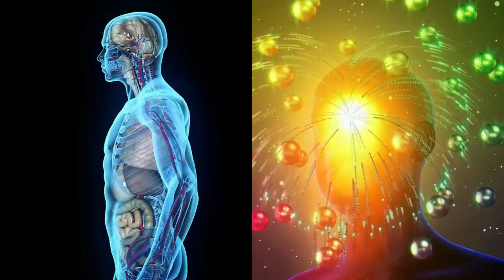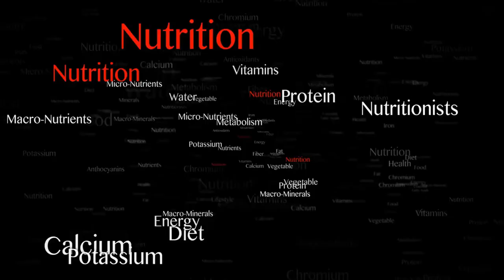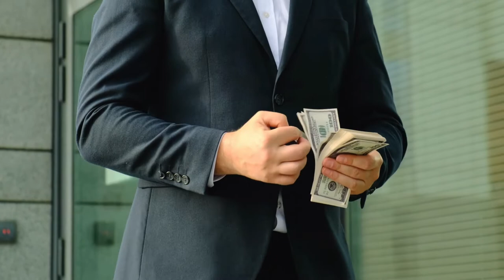Why This Man Eats 124 Kebabs in just 1 Month?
Welcome back to News Hub! For today’s video, we’re going to have a look at the world record of the Kebab Man who ate TONS of kebabs in a small amount of time.

A guy named Des Breakey, who lives in Manchester and has been employed as an engineer for the past 36 years, has just completed an astonishing "kebabathon" in which he ate 124 kebabs over the period of one month. He did this by consuming one kebab on a daily basis for the entirety of the given time period.

Prime Videos
Amazon Prime Now
Amazon Music